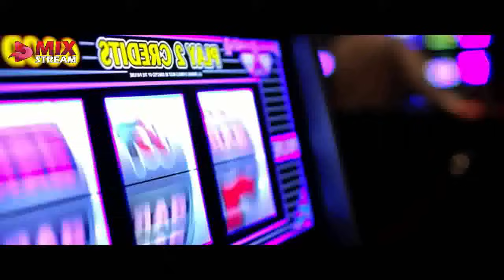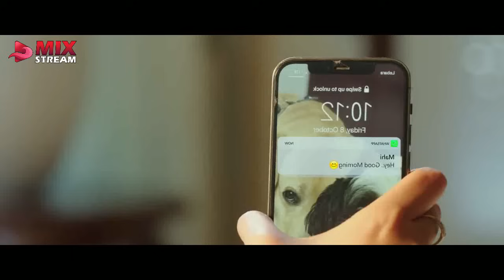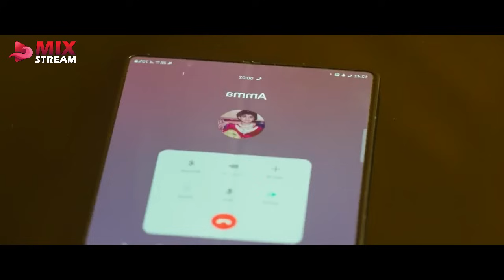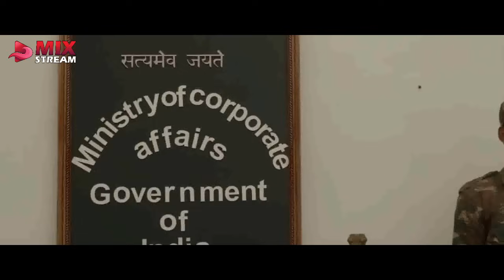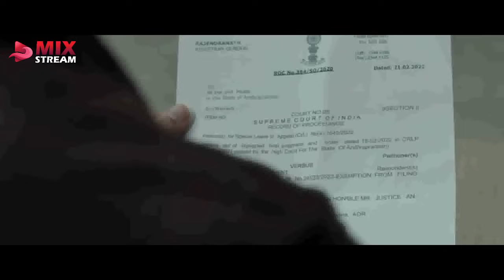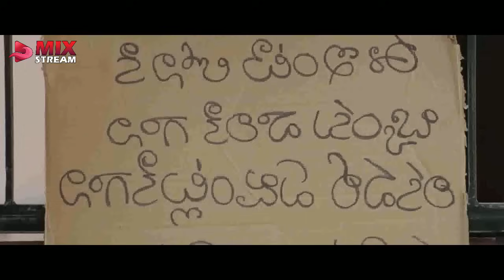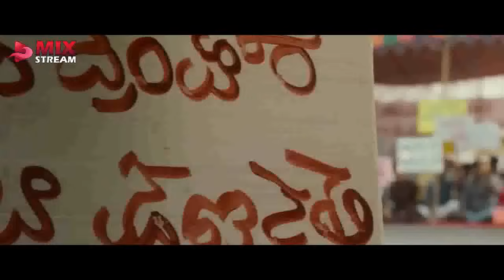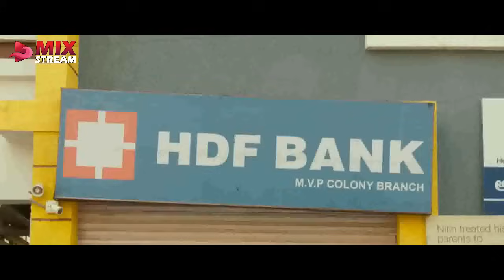KARENA HAL INI... RAKYAT JELATA SUKSES MENJADI SULTAN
kARENA HAL INI... RAKYAT JELATA MENJADI SULTAN KARENA MENJADI RENTENIR
JUDUL FIM : SAARKARU VAARI PAATA